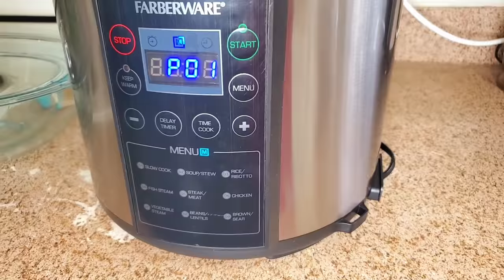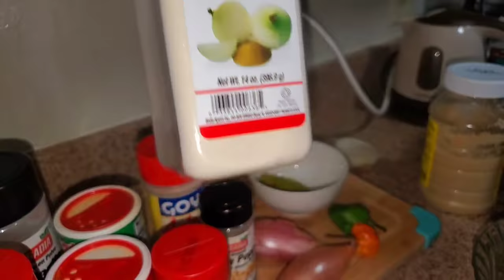Men kijan pou prepare LAMBI byen fasil